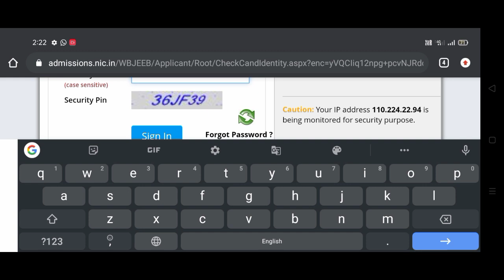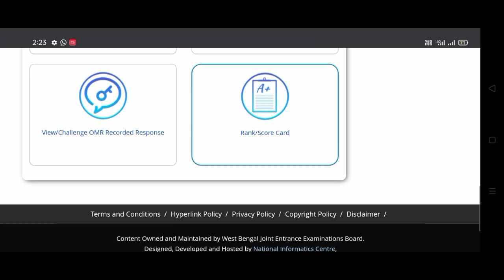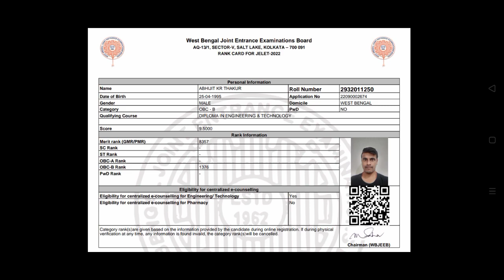JELET RESULT & SCORE CARD 2022 / Download rank card jelet 2022 / jelet_scorecard /( @amdt )